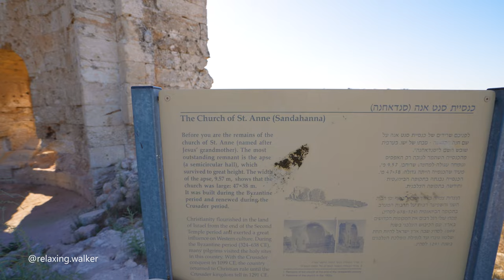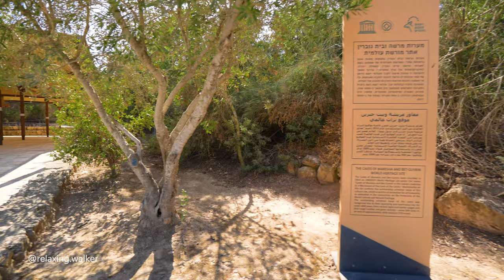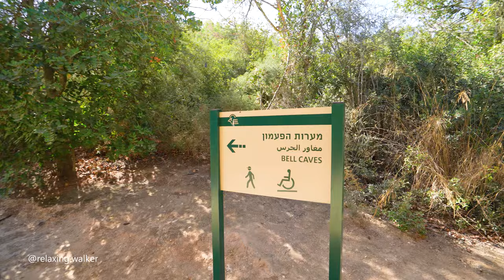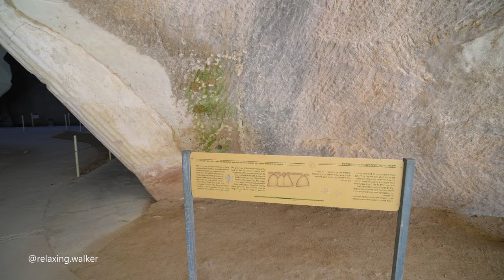Judean Valley of a Thousand Caves. Biblical city of Maresha. Part 2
Beit Guvrin - Maresha National Park is a national park in central Israel, containing a large network of caves recognized by UNESCO as a World Heritage Site.

Beit Guvrin, located approximately 60km south of Jerusalem, holds significant archaeological importance. It is home to the ancient city of Tel Maresha, preserved within the vast Beit Guvrin National Park spanning 5,000 dunams. The site boasts a rich history spanning from the First Temple Period to modern times. However, it's the remarkable caves at Beit Guvrin that truly captivate visitors, making it the primary attraction for many.

In this video:
*The Sidonian Caves:
These are the Sidonian burial caves. They are the only ones with paintings inside. The caves were burial caves for the Greek, Sidonian and Edomite inhabitants of Beit Guvrin.

**The Church of St. Anne (Sandahanna):
This very large church 52 x 56 m was built during the Byzantine period. In the Crusader period the church was restored on a smaller scale. The church was named after Anne, the mother of Mary, mother of Jesus.

***The Bell Caves: There are many bell-shaped caves (around 800) in this area. And Beit Guvrin National Park is in the middle of this area. Moreover, many caves are linked via an underground network of passageways connecting 40-50 caves.

Autumn, 11AM, 34°C / 93.2°F

Coordinates - Start of walk:
31.59028, 34.90326

Route timestamps:
00:00 Beit Guvrin - Maresha National Park.
01:49 The Sidonian Caves.
12:41 Judean Valley. Biblical city of Maresha.
24:42 The Church of St. Anne (Sandahanna).
27:54 Judean Valley. Beit Guvrin - Maresha National Park.
32:49 Cave after the collapse.
35:52 Cave after the collapse. Inside.
41:35 There are many bell-shaped caves (around 800) in this area.
55:54 The Bell Caves.